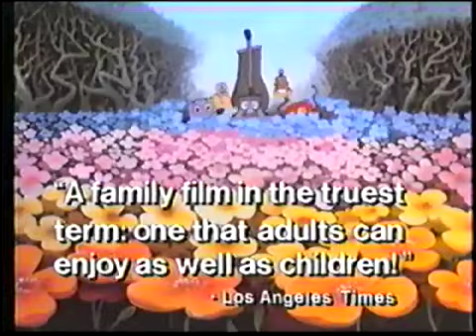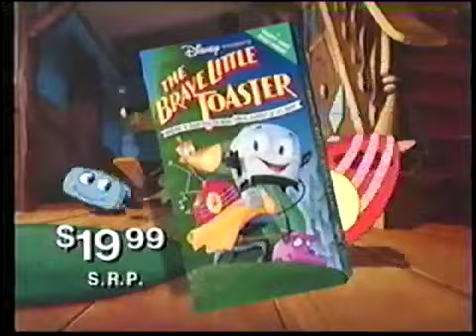Opening To The Brave Little Toaster 1991 Demo VHS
Here is the opening to the 1991 Demo VHS of The Brave Little Toaster, originally uploaded by Anthony Craig's Movie & Video Game Corner Backup.